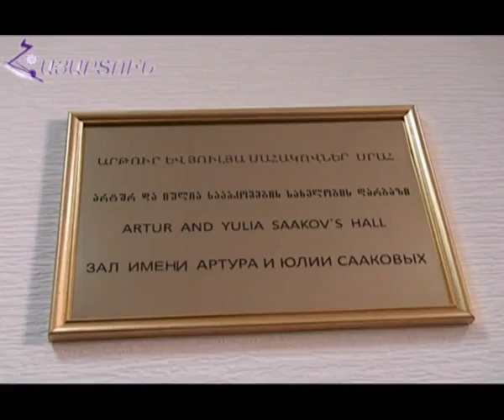«ՀԱՅԱՐՏՈՒՆ»ԿԵՆՏՐՈՆԻ ՆԱԽԱԿՐԹԱՐԱՆ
«ՀԱՅԱՐՏՈՒՆ»ԿԵՆՏՐՈՆԻ  «ՍՈՒՐԲ ՄՈՎՍԵՍ ԽՈՐԵՆԱՑԻ»ՆԱԽԱԿՐԹԱՐԱՆ